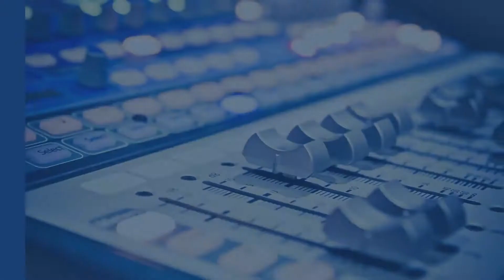VMA Membership Video 2019